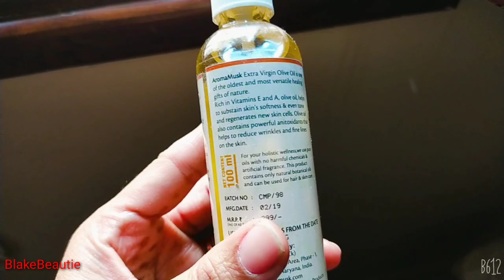How to take care skin in winter season || Skin care routine || BlakeBeautie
Namaste🙏,

In this video I shown How to take care skin in winter season

💆‍♀️massage with Oliveoil
Steam

Thankyou 💕